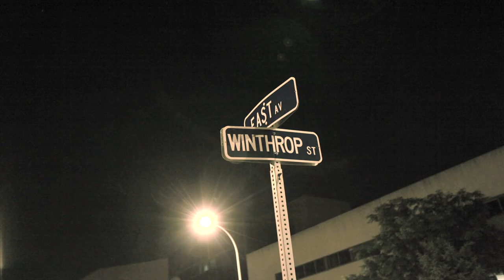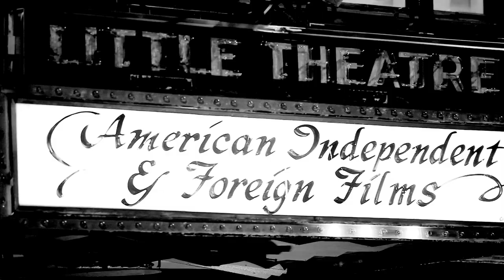The Little Theatre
a Michael Lacanilao piece

Michael Lacanilao

cinematography by
Zack Guido &
Michael Lacanilao

voiceover by
Brianna Colleen Byrne

Ryan Ocampo